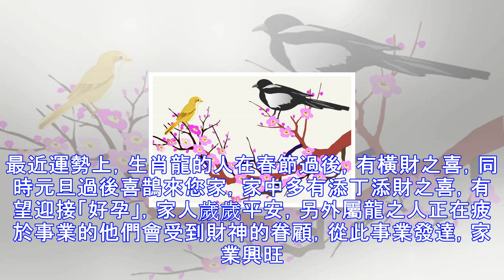春節過後，7大生肖必有三大喜，1喜中大獎，2喜添貴子，3喜橫財發！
春節過後，7大生肖必有三大喜，1喜中大獎，2喜添貴子，3喜橫財發！恭喜生肖蛇 蛇年出生的人，他們骨子裡要強不服輸並且，在生活中他們非常富有情趣，同時他們有創新精神。生肖蛇的朋友在春節過後運勢可謂是上上簽，不僅有「天狼吉星」加持，而且還得貴人相助，未來1喜中大獎，2喜添貴子，3喜發橫財，貴命是也。     恭喜生肖馬 馬年出生的人，他們腦子聰明說話風趣，並且生肖馬們天生很怕無聊，總是找事情打發時間。生肖馬之人在春節過後將會有很多喜事進門，家門前有喜鵲叫不停，生活將會順風順水，1喜中大獎，2喜添貴子，3喜發橫財，事業扶搖直上，薪水有望翻倍。     恭喜生肖鼠 生肖鼠之人，不管做任何事情，他們都不...
源: pixpo